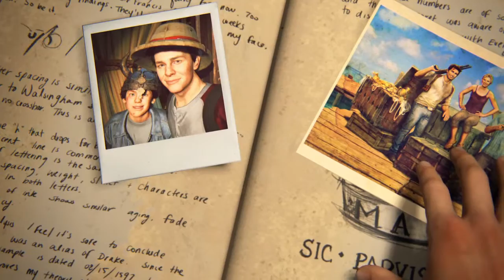Uncharted 4: A Thief’s End™_20170403025106